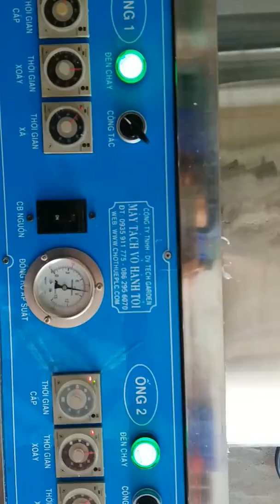May lot vo toi, hanh Tech Garden. LH 0935911775